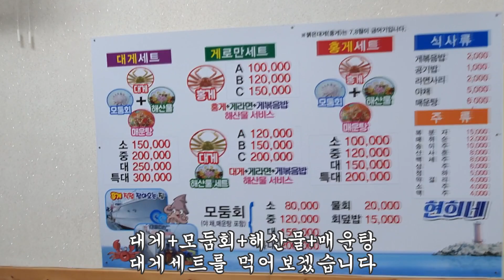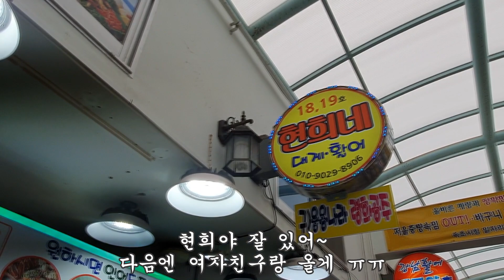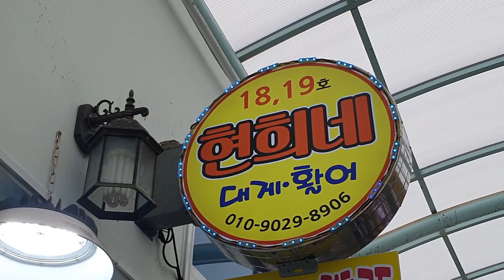혼밥레벨최상위/속초대포항 대게맛집/현희네활어횟집 대게세트 먹방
3박4일정으로 떠난 여행 두번째 이야기.
첫날 강원도 계곡 백패킹에 이어
둘째날 첫번째 일정은 속초여행 입니다.
속초대게 맛집이라는 대포항 현희네활어횟집에서
처음으로 맛집소개 컨텐츠를 제작해 봤습니다.
나를 위한 힐링 여행 중 맛집 방문은 필수 코스죠.

현희네활어횟집
위치 : 강원 속초시 대포항희망길 81
'현희네활어횟집'이 더 궁금하다면?